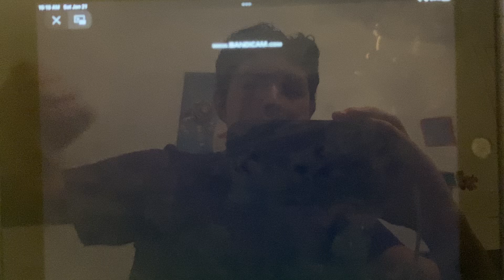Manny and Friends Trailer